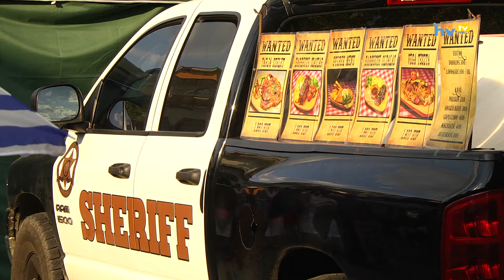Grillétel és Sörfesztivál